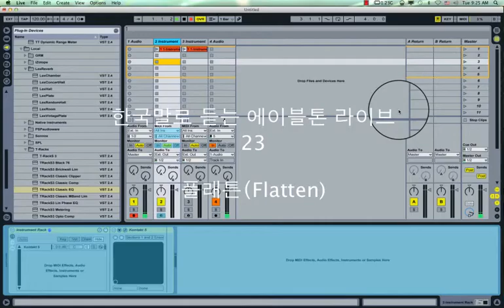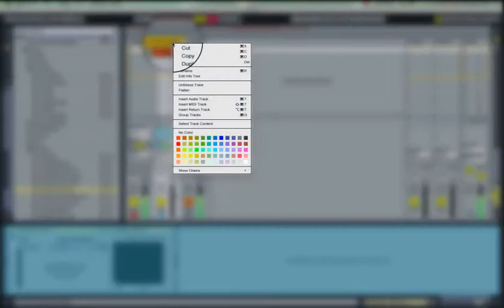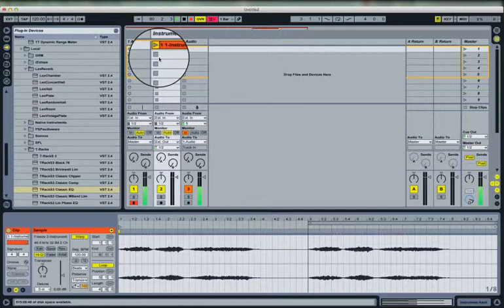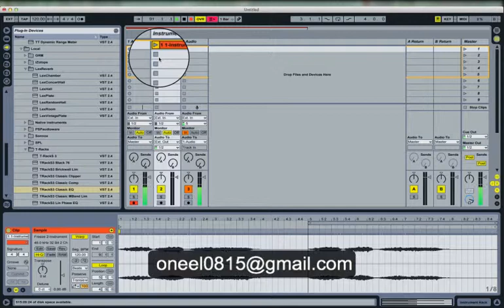한국말로 듣는 에이블톤 라이브 23 : 플래튼(Flatten)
지난 20편에 보여드린 프리즈 기능의 연장선입니다. 프리즈된 미디채널을 오디오채널로 바꾸고, 클립들을 버스를 이용해 녹음하지 않고도 오디오파형으로 바꿀수 있어 시간이 많이 단축됩니다.